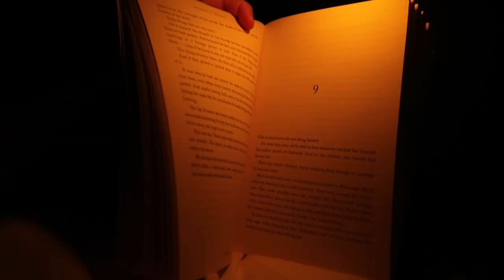vlogmas days 13 & 14 | oysters, plant shopping, cooking & more!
hope you enjoyed hanging out with me these 2 days!